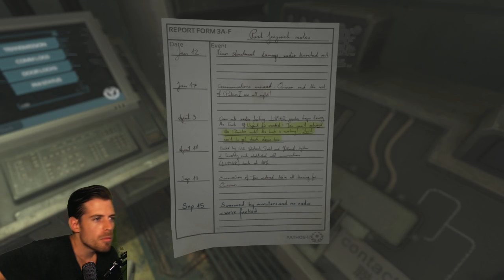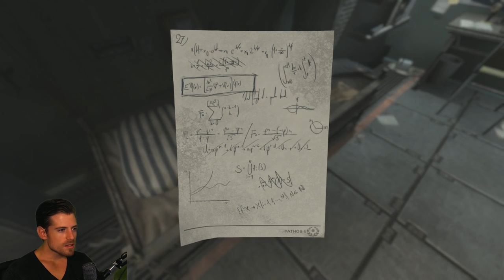SOMA -- TIME FOR CREEPY THINGS